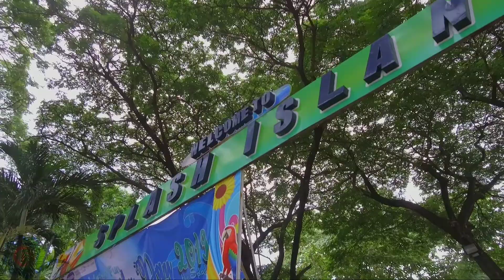Summer Time | CEB Aerials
Throwback to summer 2018 and 2019. Watch and enjoy the beautiful seas of RPH.

(We cannot celebrate this year's summer due to the Covid-19 pandemic.)